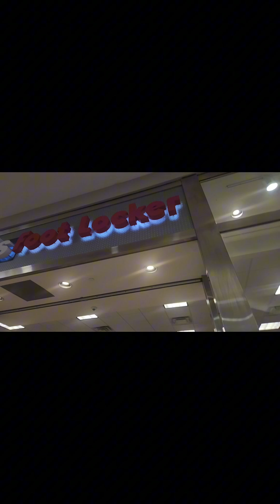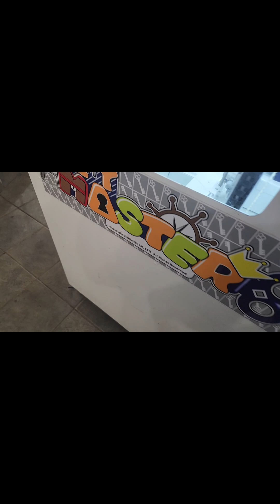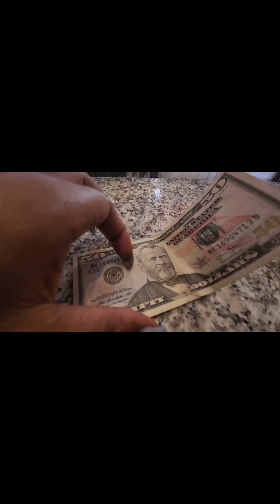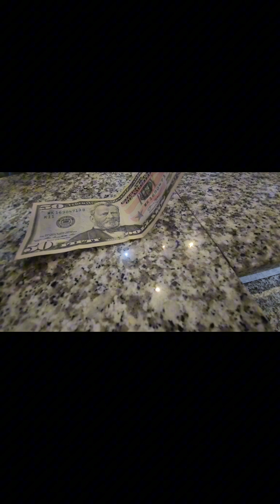I TOOK MY SON ON A DATE FOR HIS 14th BIRTHDAY 🎂 DATE WITH MOM OF 9!